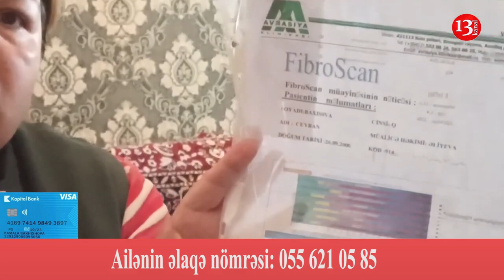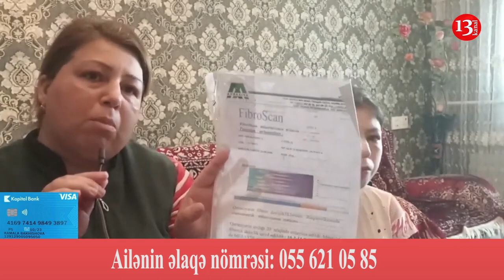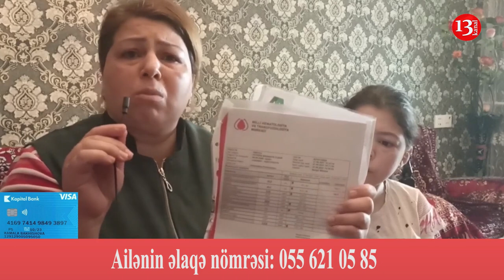"Övladıma ilik köçürülməlidir, 83 min lazımdır, TƏCİLİ TÜRKİYƏYƏ GETMƏLİYİK"-Çarəsiz ANANIN HARAYI